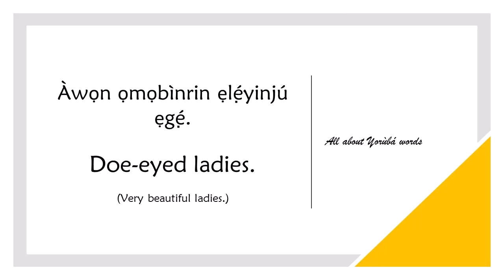How to say DOE-EYED in YORUBA